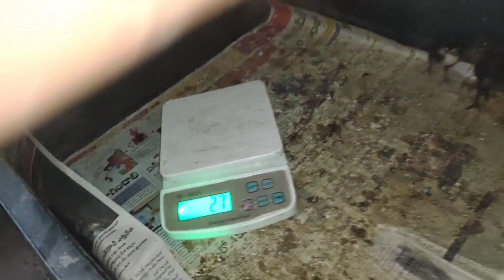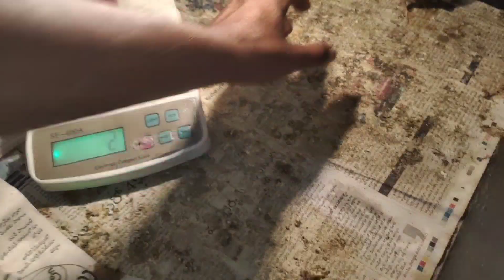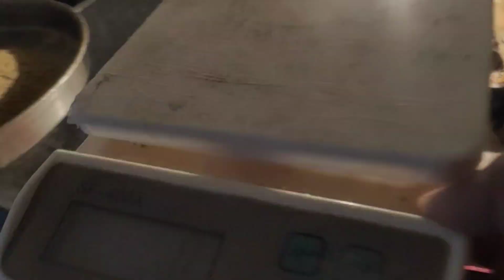chicks ko kaise sambhalta hu my | chujo ki dekbhal kaise kare | full information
Murgi palan🐓 ( poultry farming)
Ki total information milegi,aap ko har jankari dunga

o jankari aap tak aneke liye
                   Azmath pasha

Thanks kitna pyar deneke liye